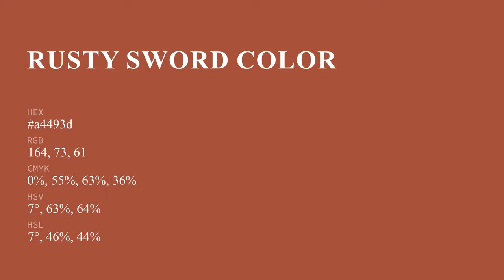Rusty Sword color a4493d hex color - Red color - Cool color a4493d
What color is Rusty Sword ? a4493d hex color - Red color - Cool color a4493d

Hex a4493d Color Code is also known as Rusty Sword color.